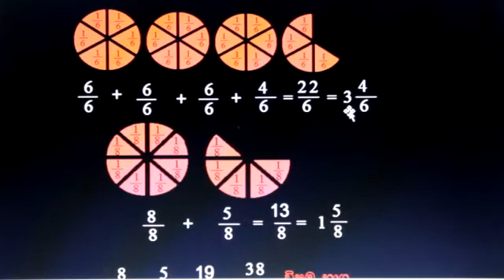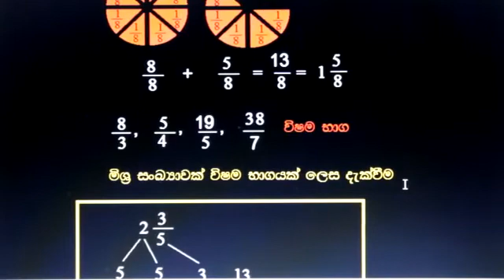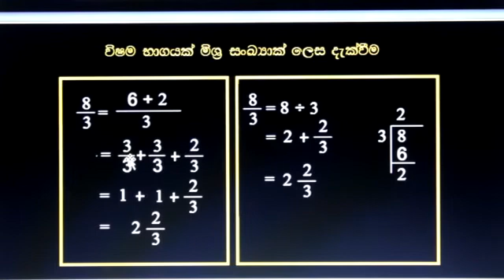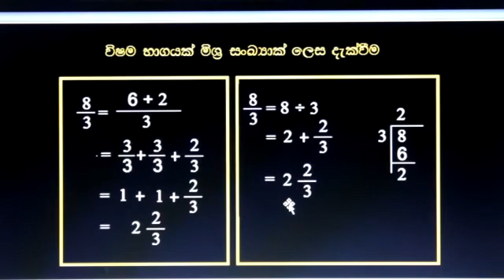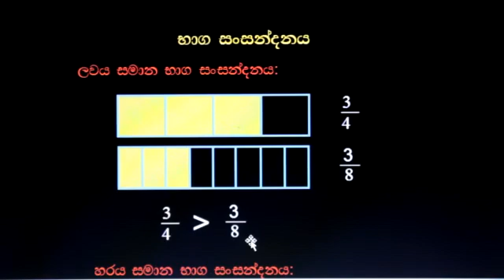Maths lesson fractions 03/ sinhala medium/Bhaga sankaya/Aksha school in Italy